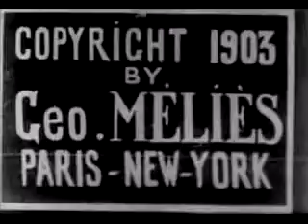The Melomaniac (1903)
This is one of my favorite silent black and white films!

The leader of a marching band demonstrates an unusual way of writing music.

Georges Méliès
Director